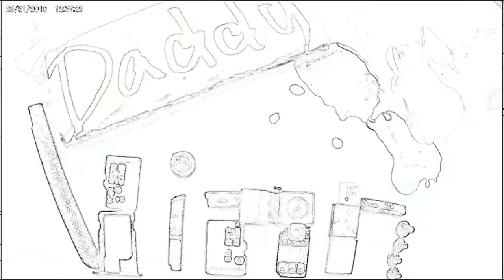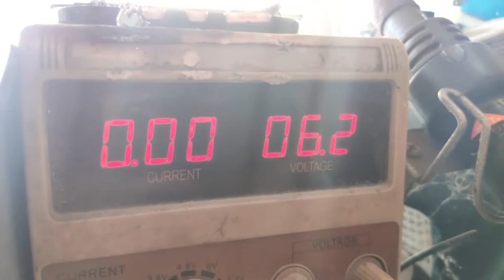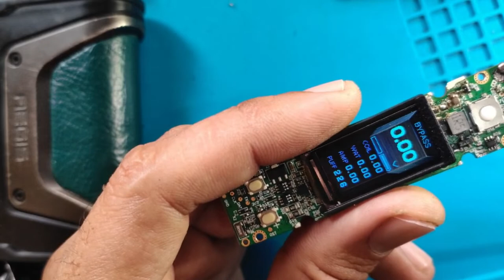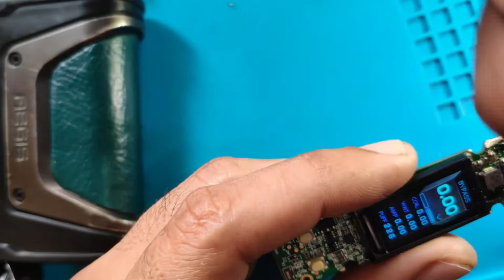Aegis Legend Short Circuit Problem fix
Umuusok yung parts nung unit na ginawa natin. marunong din mag vape yung capacitor. panoorin nyo po.